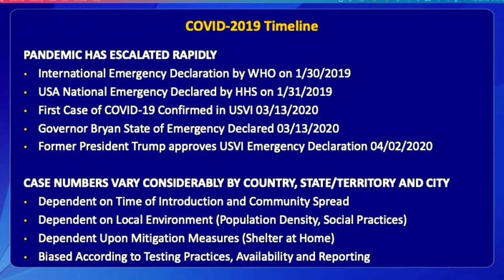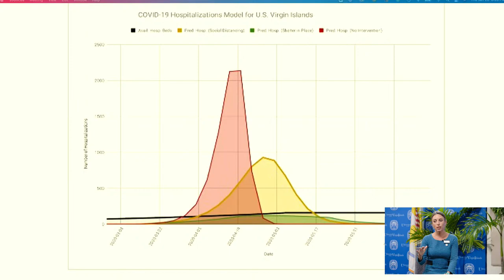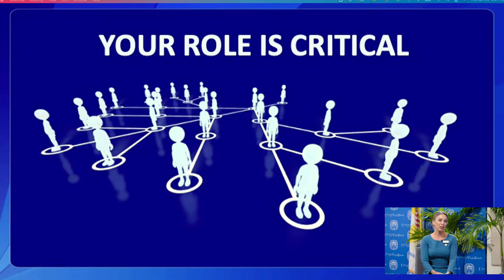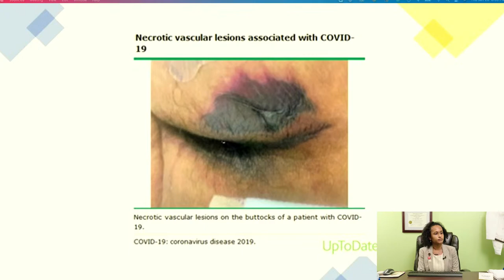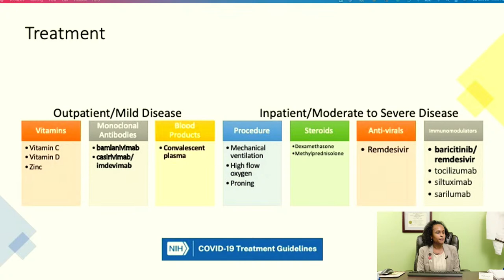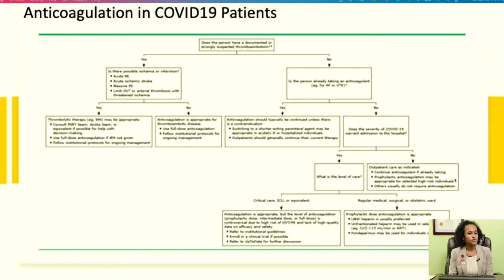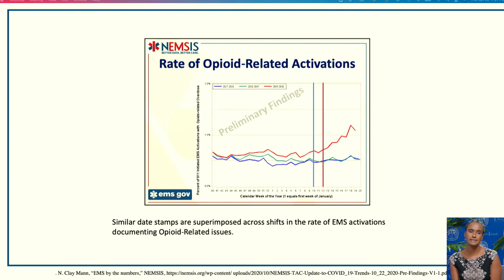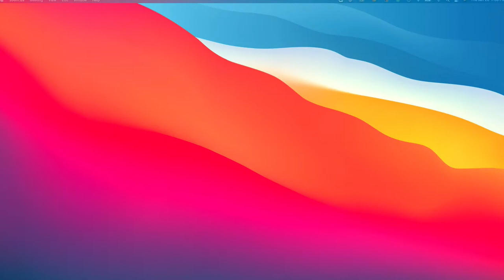Andre & Edith Rose Galiber Medical Lecture Series